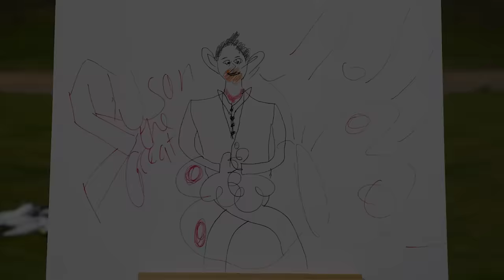Alex Horne Interviews SUSAN WOKOMA | Series 16 | Taskmaster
In our final interview for Series 16, Susan Wokoma attempts to immortalise Little Alex Horne whilst undergoing some rigorous questioning.